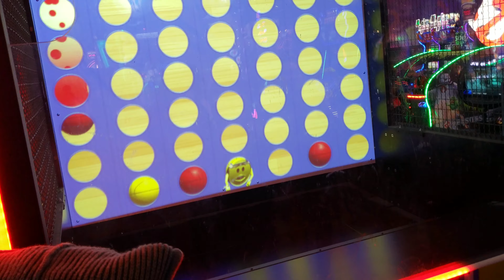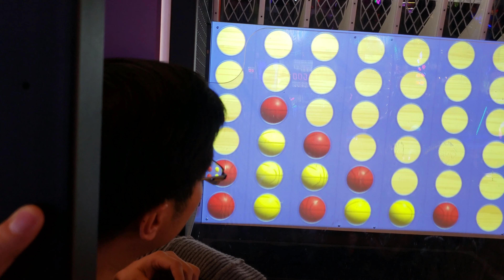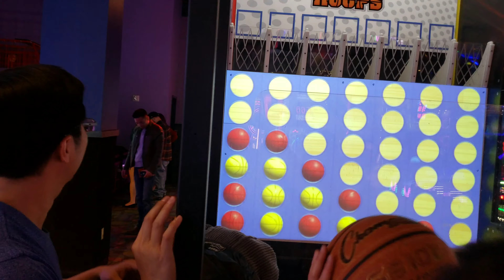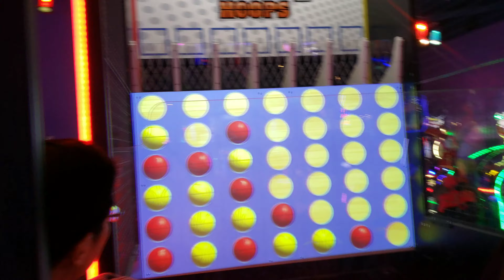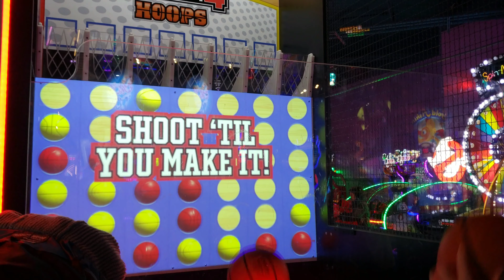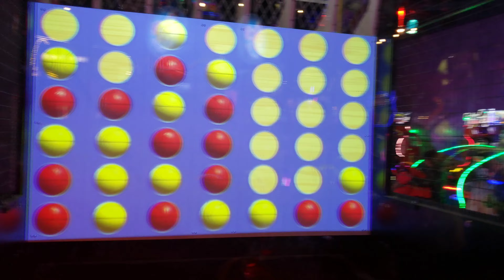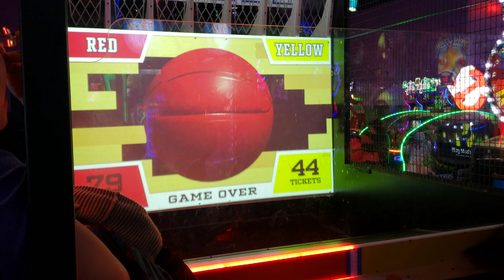8_Mohegan Sun, Nov-21-2018, p.5 End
Mohegan Sun cung Con va cac Chau